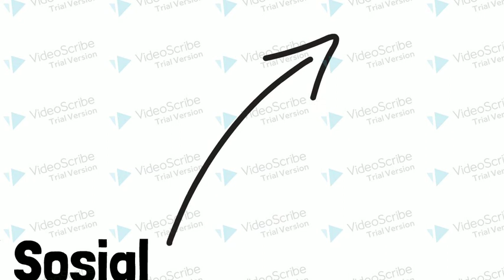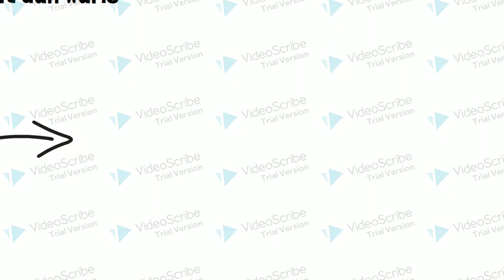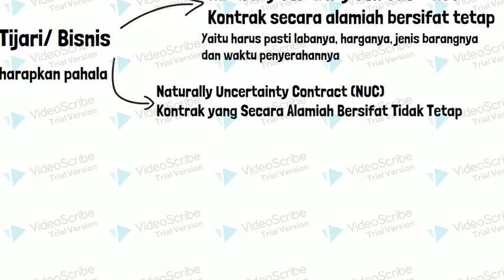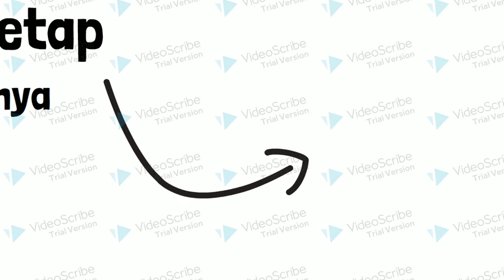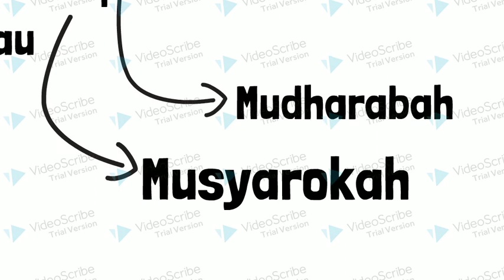Akad Dalam Islam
Akad/ Waad dalam islam mencakup pengertian macam - macam Akad/ Waad dalam islam. Akad adalah yang sudah menjadi perjanjian sedangkan waad hanya baru opsi.
Macam - macam akad yang diperbolehkan dalam Islam seperti Akad tabaru/ sosial dan akad Tijari Bisnis.